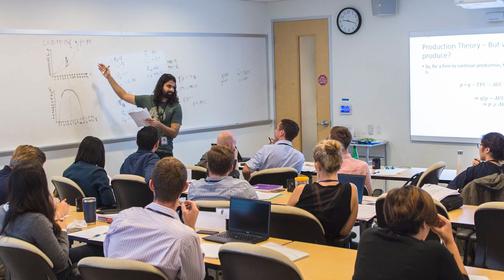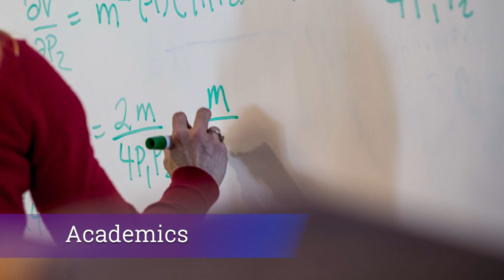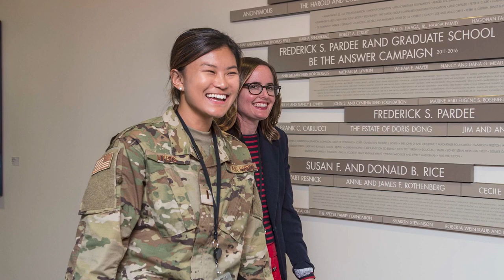Pardee RAND Graduate School Campus Tour